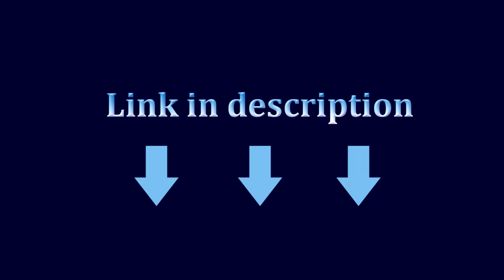Original petrified fish PFP01, G10 handle, k110 steel, folding open knife.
Total length: 210mm
Blade length: 93mm
Blade thickness: 3.9mm
Blade width: 34mm
hardness：58-60HRC
net weight:159g
Blade material: K110
Blade surface treatment:  Sand blast
Handle material:G10
System: Ball Bearing
Product packaging: gift box
Note: Because the measurement method is manual measurement, there may be slight errors.